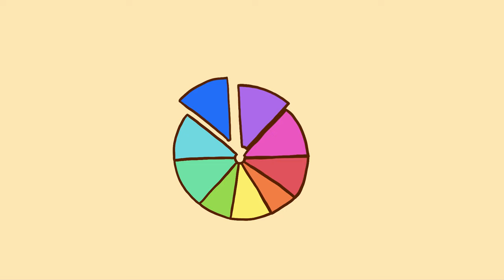Unveiling the Enneagram test: What's your personality type?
In this video, we're unveiling the Enneagram test: What's your personality type? The Enneagram is a tool that can help you understand your personality better, and help you to make better decisions.
If you're curious about your personality type, or want to find out what type of personality you have, then this video is for you. We'll be unveiling the Enneagram test, and then giving you a brief overview of each enneagram type. After watching this video, you'll know a little more about yourself and what you need to do to achieve success in life!

Writer: Rida Batool
Editor: Morgan Swift
Script Manager: Kelly Soong
Voice Over: Amanda Silvera @amandasilvera
Animator: Uladzimir melkov
Project Managed: Geo Gao
YouTube Manager: Cindy Cheong